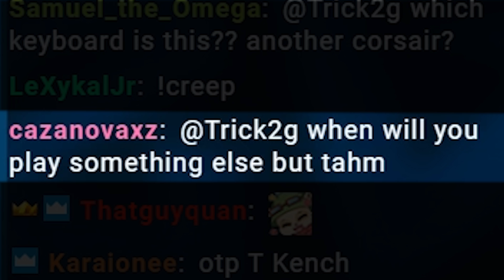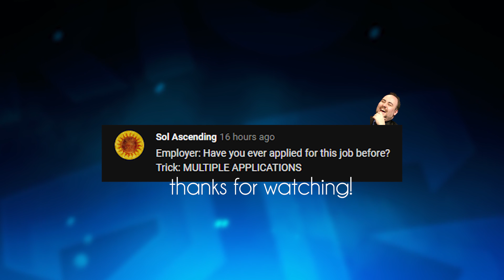I QUIT STREAMING AFTER THIS GAME :( - Trick2G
LEAVE A "LATA" IN THE COMMENTS!
▼ expand me ▼

Play on my squad for a chance at winning RP and PCs! Lets get RANK 1 this time!

Previous Video DON'T 1V1 UDYR!!!

Check out U.gg for Tier Lists, Pro Builds, counter picks and much more

Mordekaiser TahmKench Trick2g Tahm, Trick2g Morde Rework, Trick2g Morde vs Aatrox, Trick2g Quit streaming, Best of Trick2g, Best trick2g intro